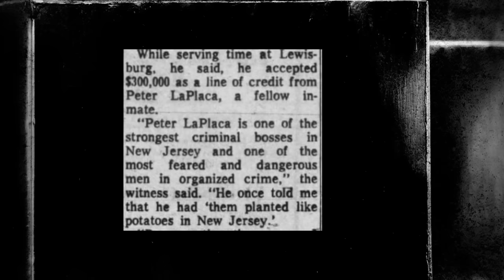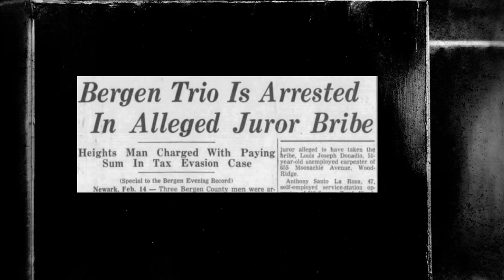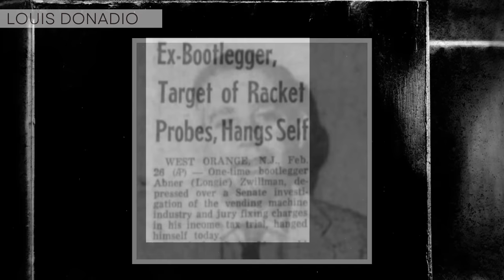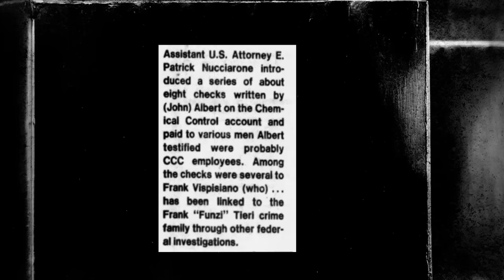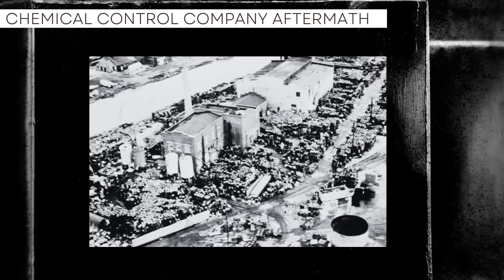Planting His Victims "Like Potatoes" - The Story of Genovese Mobster Peter (Lodi Pete) LaPlaca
Peter (Lodi Pete) LaPlaca was a New Jersey-based Genovese mobster who operated in the regime of Jerry and Gene Catena before rising to capo position where he oversaw such notorious mobsters as Tino Fiumara and Mikey Cigars Coppola.

He was alleged to have had his own makeshift cemetery where he supposedly planted his mob victims "like potatoes."

This American Mafia documentary also discusses Richie the Boot Boiardo, Funzi Tieri,  Willie Moretti, Longy Zwillman, Joe Lapi and others.